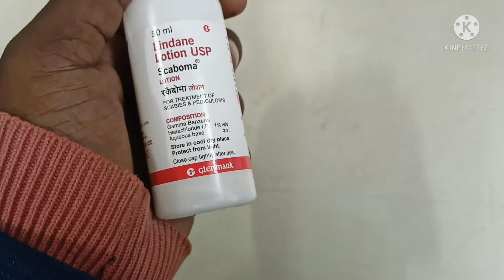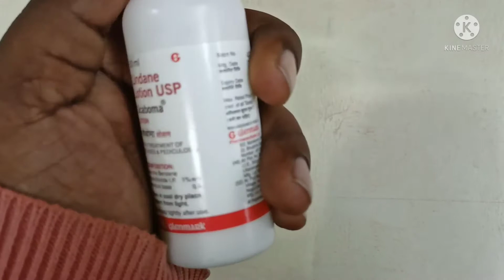Scaboma Lotion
scaboma Lotion  to use  diseases of skin